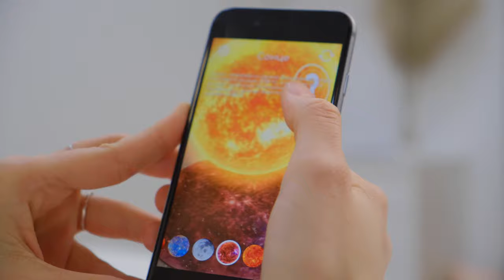AR from PuzzleUp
Imagine rockets taking off straight from your desk! Turn your room into a real spaceport with the virtual reality app now!